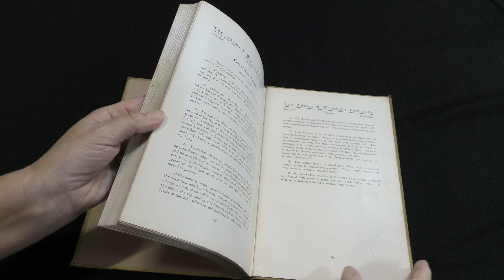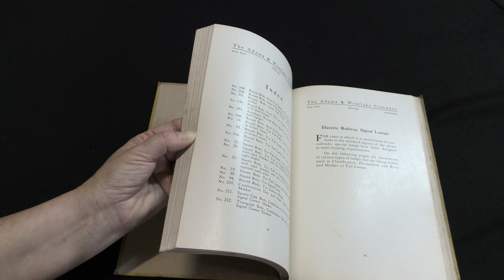Browse Contents - 1907 Adlake 'Signal Lamps & Lanterns' Railroad Catalog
A 1907 hardback catalog, The Adams & Westlake Company, 'Signal Lamps & Lanterns', polychrome cover, black printing with spot color red and green, fully illustrated, 199 pages.

7610